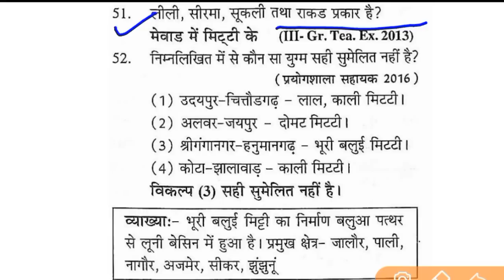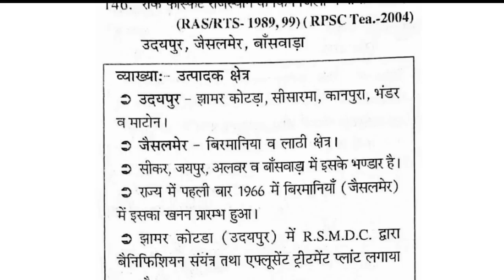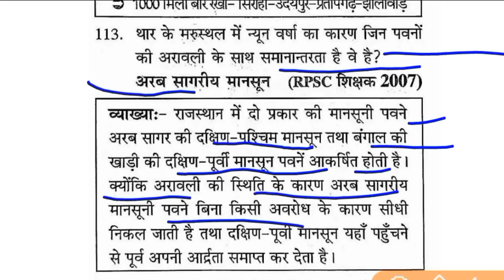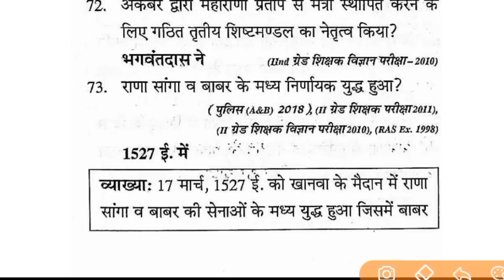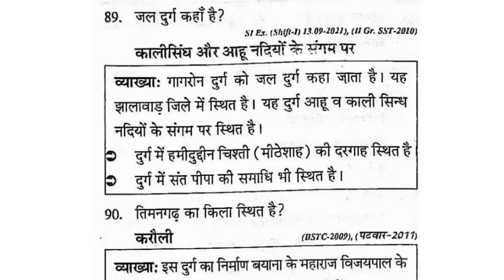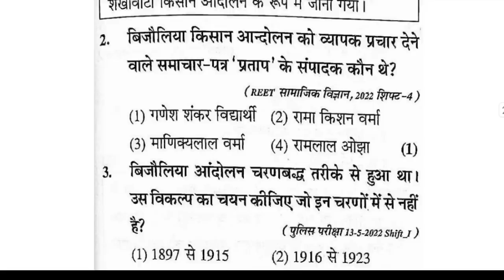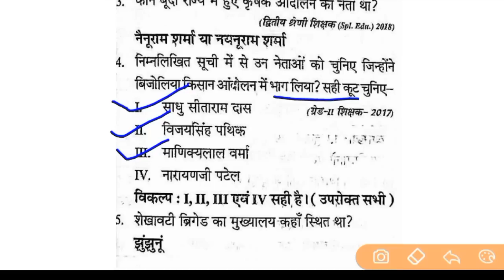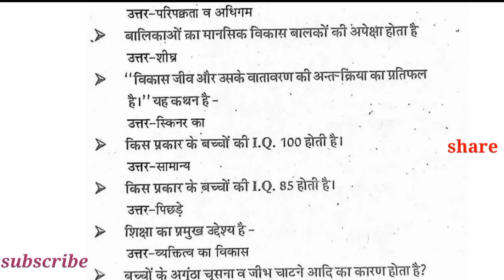Rpsc 2nd Grade 1st Paper Gk Second Grade 30 July Exam Gk Important Questions Rajasthan GK #206